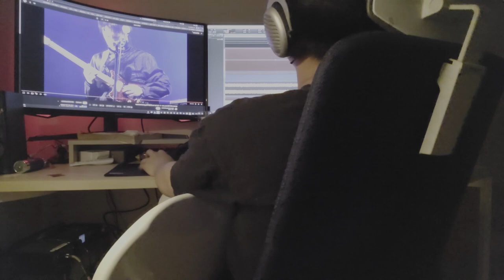실리카겔_Tik Tak Tok_B A S S C O V E R